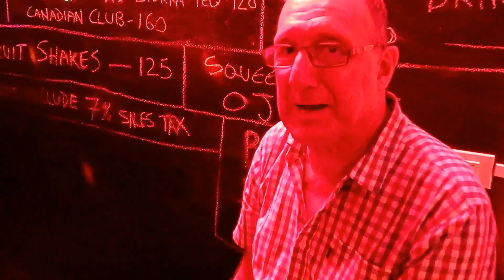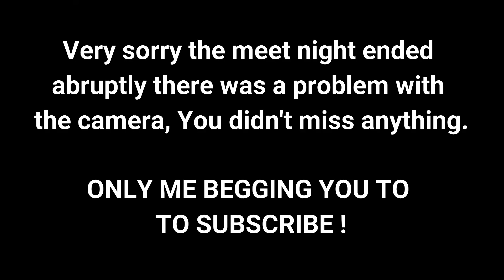Kev In Thailand, Meet Night 15th November 2017 !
Please help my channel with a Donation to help me travel and take you to other areas around Thailand, Please click link to Donate !

Camera's and equipment i use for vlogging

Many Thanks if you do, As this will help my channel

I am an expat living in Pattaya Thailand, I am showing you the area not just the Bars and clubs but everything that Pattaya has to offer you whether on Holiday or an Expat living here !

Join my facebook page at Kev-in Thailand

Edited using
Wondershare Filmora